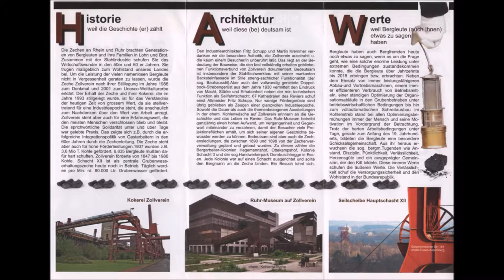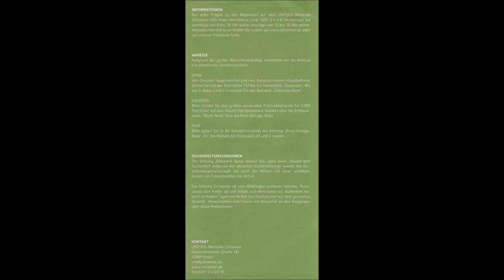1343 * Der Sportler * Zeche Zollverein * Weltkulturerbe * GROSSES ZECHENFEST * Teil 11 * 23.09.2017